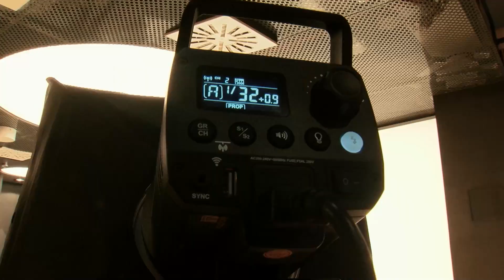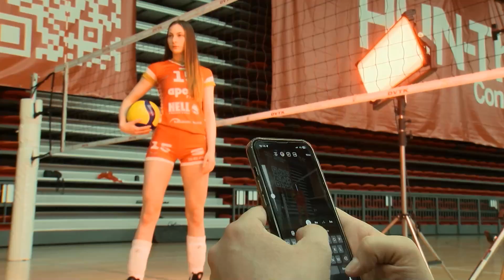"Most fejlődtem a legtöbbet" I Napos Oldal magazin I 161. adás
Hollósi Dóra életében nem csak a röplabda tölt be fontos szerepet. Fiatal centerünk komoly modell karrierrel bír, így a röplabda pálya mellett a kifutón is otthonosan mozog. Hogy milyen is az élet a reflektorfényben és háló mellett, hogy lehet a kettőt összeegyeztetni, arról a Napos Oldal magazin legutóbbi adásában kérdeztük Dórit. Nézd meg, ha lemaradtál róla!